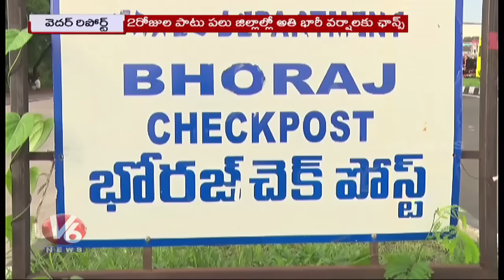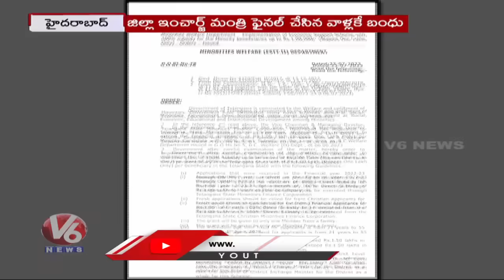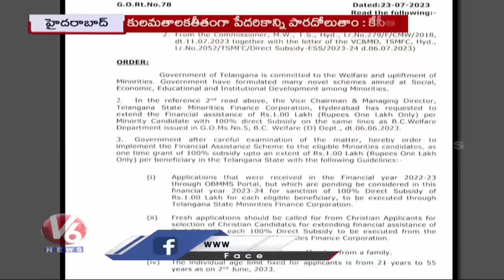Heavy Rains - Huge Floods | Minority Loans GO | V6 News Of The Day